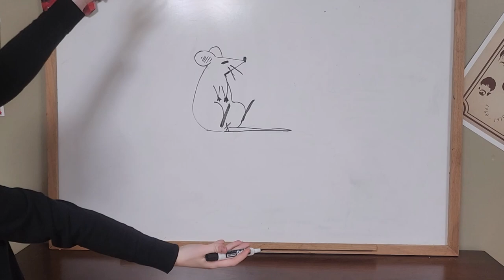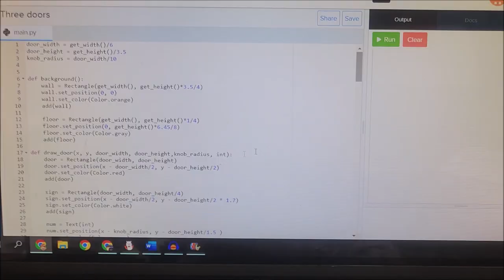2023 Governor's School for Entrepreneurs - Marvin O'Bryan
My application to GSE 2023! Thank you to my little sister, to my dad, and to my rats. Live long and prosper!